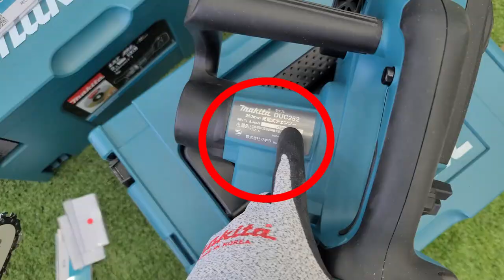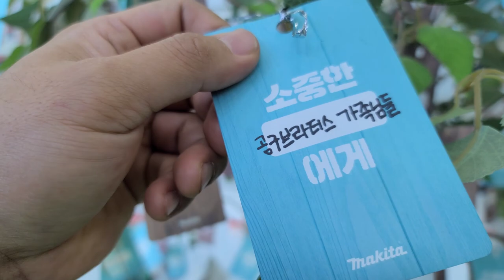마끼다 모든제품을 한자리에?! 마끼다 전시관, 홍보관 방문기!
계양, 디월트,밀워키,메타보 편을 이어,

이번시간에는 마끼다 전시관을 방문하여서,

살펴보고, 제품들도 구경해보는 영상을 제작해보았습니다

혹시나 마끼다 제품들에 관심이있으시거나,

궁금하시거나, 직접한번 만져보고싶으신분들,

그리고 as도 바로바로 된다고하니,

시간되시는분들은 한번씩 방문해보시면 좋을것같습니다.

AWS꼭 말씀하셔서 사은품 받으시구요^^